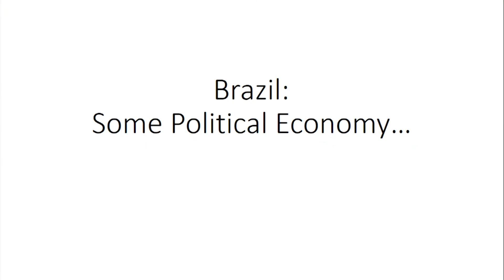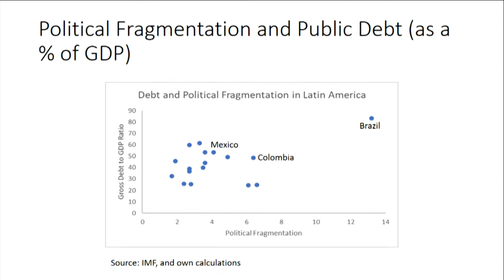Governor Geraldo Alckmin of São Paulo on Brazil’s Economic and Political Outlook (Part 2)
Elected four times to lead São Paulo, Brazil’s richest and most influential state, Governor Geraldo Alckmin is widely expected to run in October’s presidential election. This will be a second attempt to reach the Palácio do Planalto for Alckmin, who lost to President Luiz Inácio Lula da Silva in 2006. Despite his low polling numbers—and widespread rejection of establishment politicians—seasoned political analysts believe the governor could emerge as a strong centrist candidate backed by the middle class and the business community, and someone who—if he wins—could build the alliances needed to govern in Brazil’s coalitional political system. However, the race is highly unpredictable and will likely remain so for months.

On March 7, the Brazil Institute and the Brazil-U.S. Business Council hosted a conversation with Governor Alckmin. Following his presentation, a panel of experts discussed his remarks and the economic and political outlook for Brazil in this critical election year.